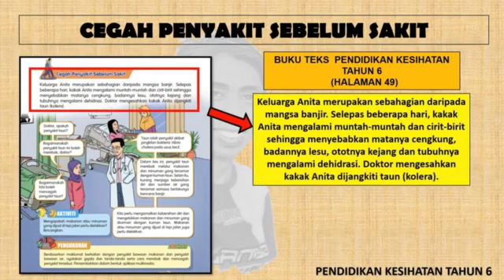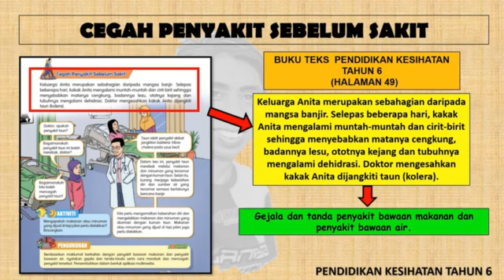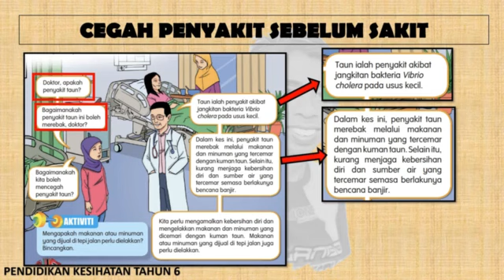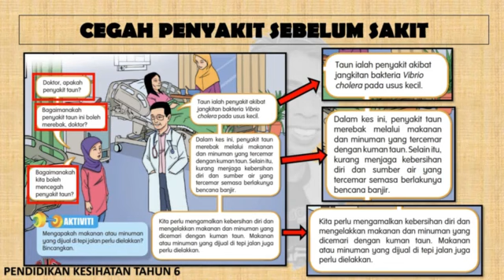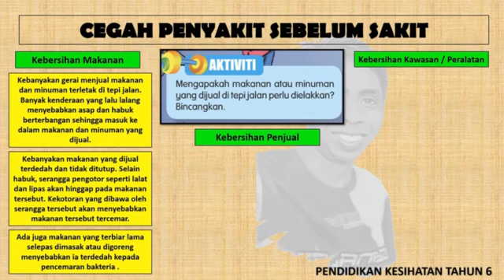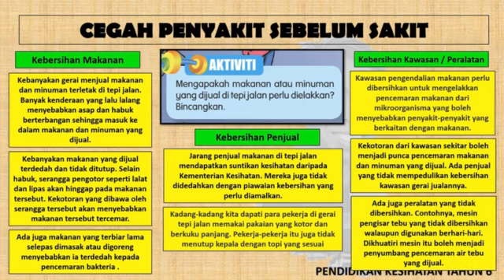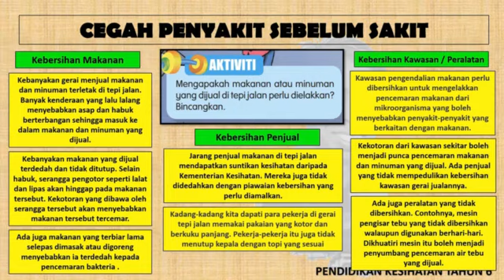UNIT 8 PENDIDIKAN KESIHATAN TAHUN 6 : AWAS SEBARAN PENYAKIT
KREDIT KPD CIKGU MHS